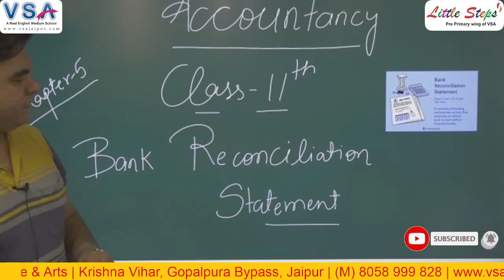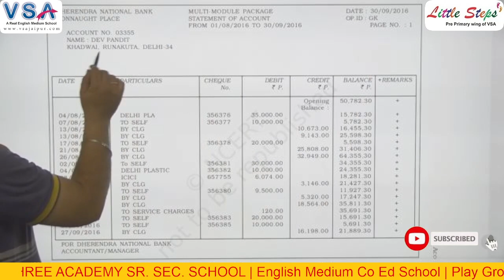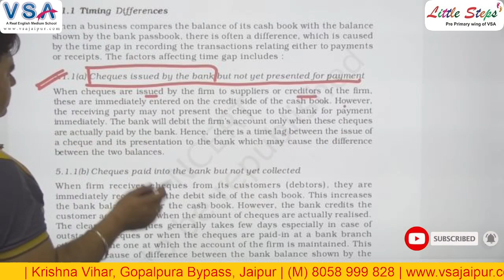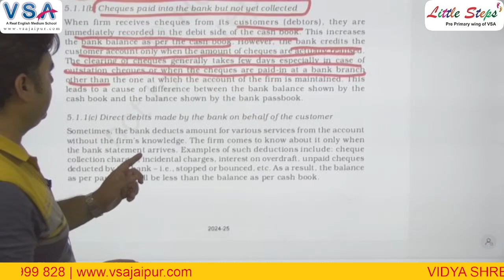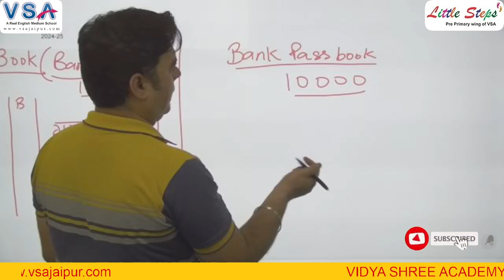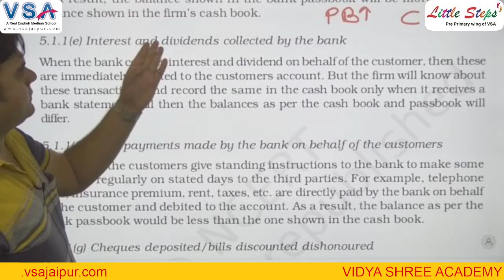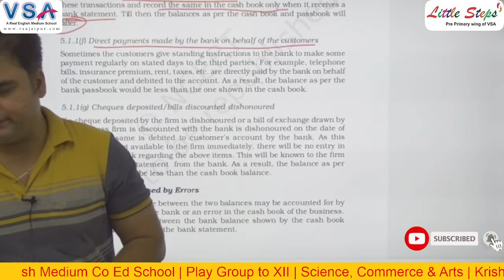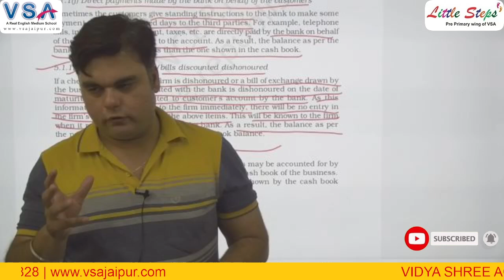Class-11th || Ch-5 || Bank Reconciliation Statement || Accountancy || By Nikhil sir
VSA EduHub is an Online Study Platform.
You Will get here Educational Videos for Class Play Group to 12th.

Digital Classrooms
100% Board Result
Yoga Classes
Conveyance Facility